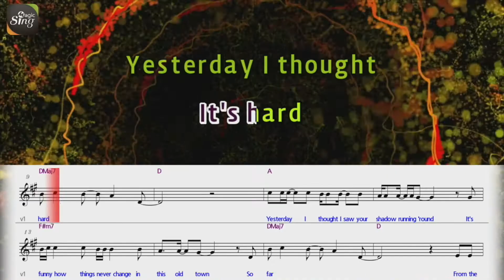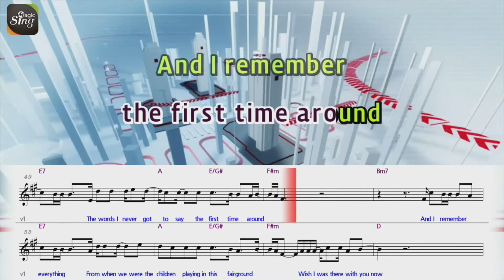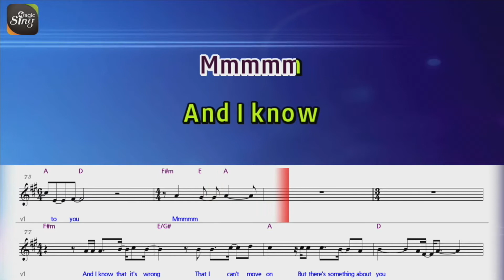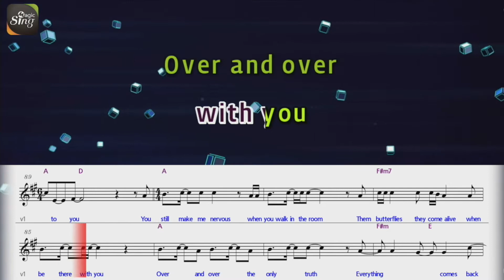[MAGICSING Karaoke] NIALL HORAN_THIS TOWN Karaoke+score